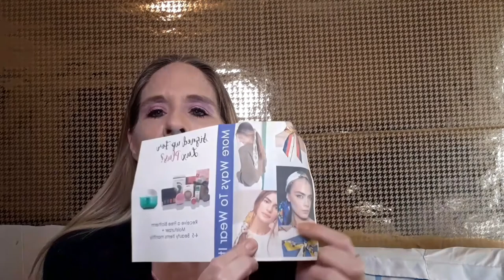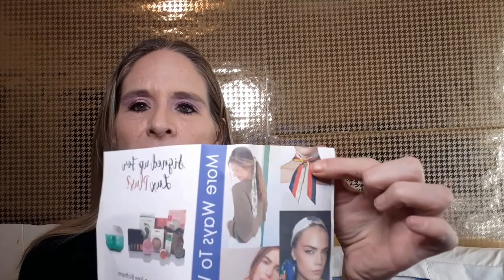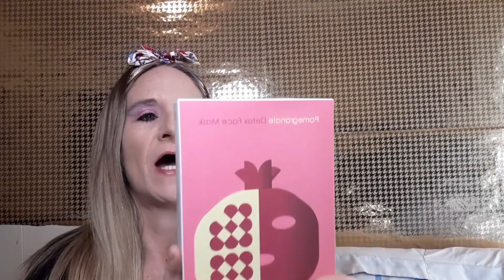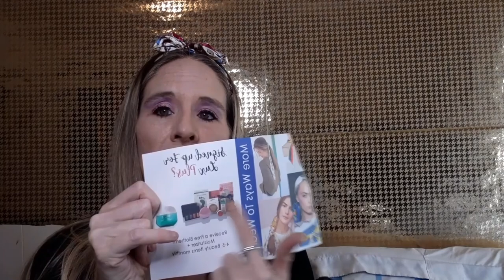SHARLA'S BOLZANO bag unboxing for FEBRUARY 2020!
Bag reveal and more